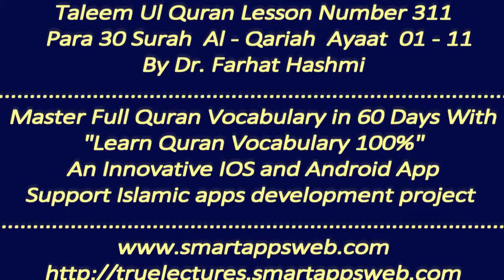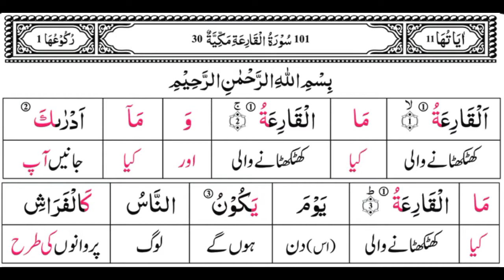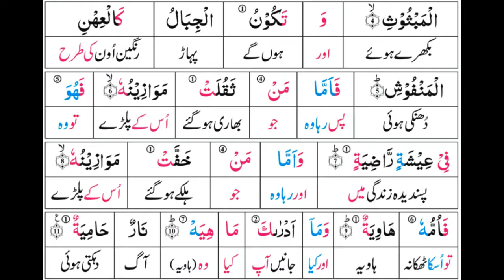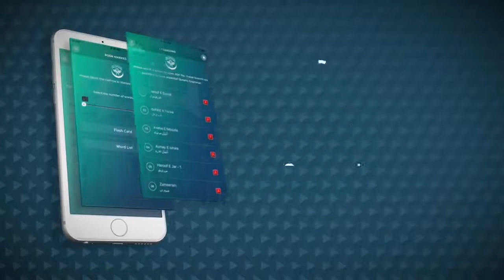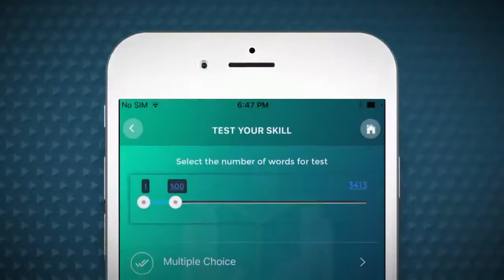P30TL311 Taleem Al Qur'an Para 30 Surah Al Qariah Ayat 01 11